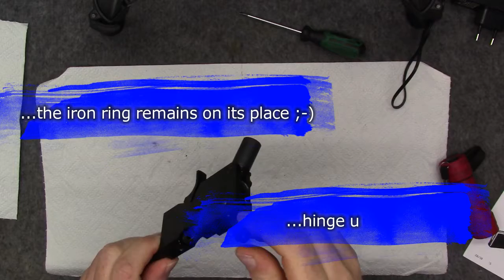Walther CP1 Disassembly Part 2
A solution and two more failures.